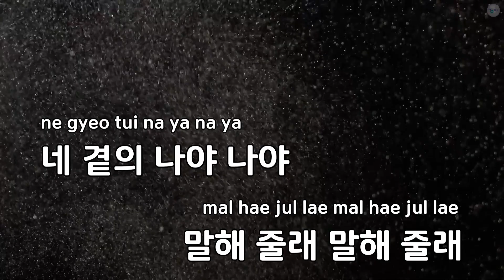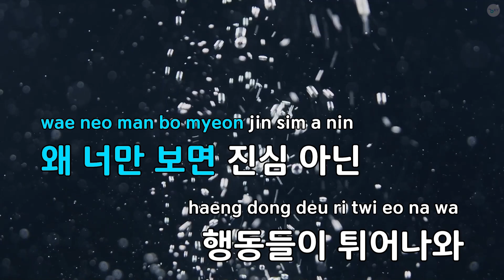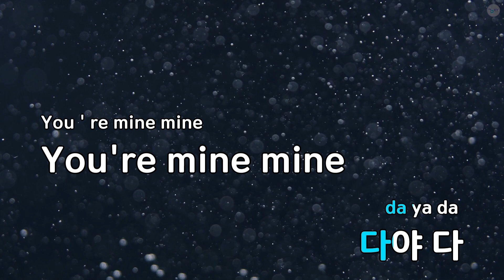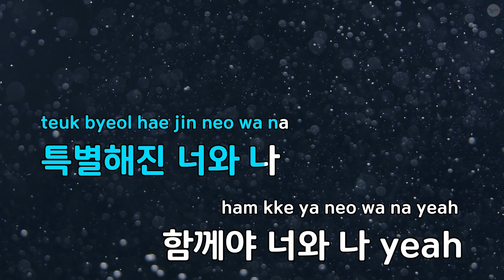딱 잘라서 말해 (From Now) - VERIVERY (KY.97967) / KY KARAOKE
"★ 곡 정보 ★
번호 : 97967
제목 : 딱 잘라서 말해 (From Now)
가수 : VERIVERY
작사가 : 김혜정,동헌,호...
작곡가 : Sean Michael Al..

Copyrightⓒkeumyoung